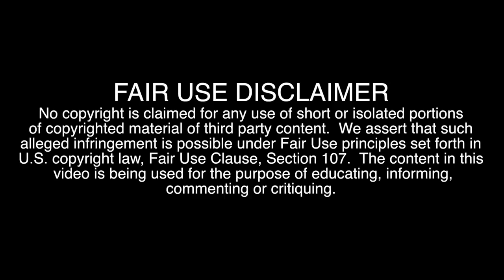MORIEL TV PRESENTS-JAMES JACOB PRASCH-REPENTANCE?